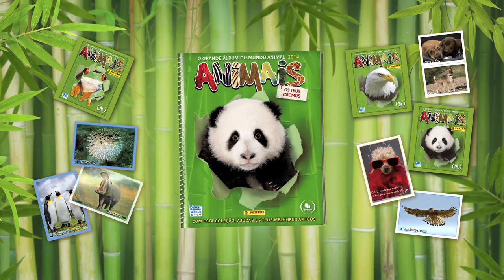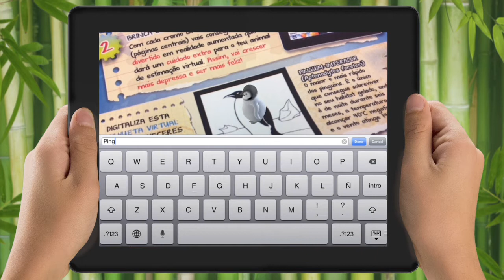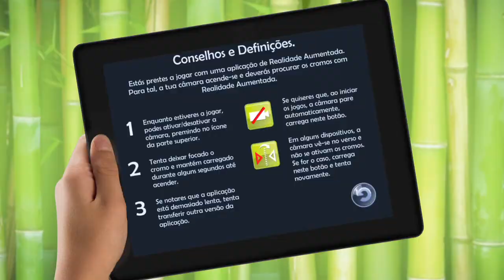Como começar a jogar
Animais Panini 2014 Portugal.